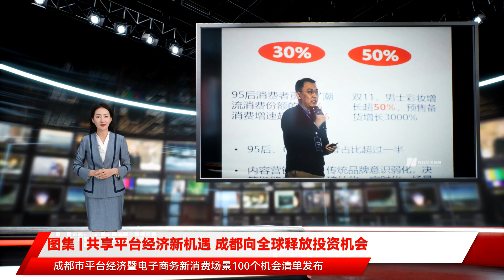图集 | 共享平台经济新机遇 成都向全球释放投资机会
每经记者 张建 摄影报道    每经编辑 杨欢12月16日，2021中国（成都）平台经济大会暨第十一届移动电子商务年会在成都首座万豪酒店正式开幕。本次会议由成都市人民政府、四川省商务厅主办，成都市商务局、中国国际电子商务中心承办。自2011年创办以来，一年一度的移动电子商务年会已经成为全国电子商务领域颇具影响力的行业盛会之一，见证了中国电商经济的蓬勃发展。今年的会议再次吸引到业内大咖齐聚蓉城，就行业趋势展开交流和碰撞。中国国际电子商务中心研究院院长李鸣涛、阿里研究院新消费和数字商业中心主任安琳、浪潮集团副总裁徐宏伟、优联资本董事长王孝华、快手电商华中大区负责人余国亮、智城产融投资董事长邢杰等行业大咖和四川文轩在线、联联周边游等本土领军企业代表到场，围绕“创生品质平台乐享数字消费”的主题，共话新电商、新消费、元宇宙等行业最新趋势。此次会议恰逢多重国家战略机遇正在成都重叠交汇之际，优良的发展环境释放出巨大的城市红利。会议期间，成都市平台经济暨电子商务新消费场景100个机会清单发布，多城联动共同发起“城市电子商务合作伙伴计划”，会场为企业搭建招引对接平台，推动数字消费平台资源与城市发展机遇的共享，助力成都加快创建国际消费中心城市。商务部原副部长蒋耀平开幕致辞中国国际电子商务中心研究院院长李鸣涛阿里研究院新消费和数字商业中心主任安琳浪潮集团副总裁徐宏伟优联资本董事长王孝华项目集中签约仪式共同发起“城市电子商务合作伙伴计划”